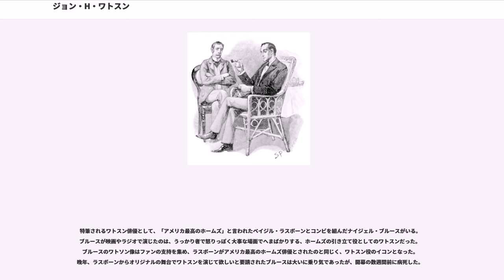ジョン・H・ワトスン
ジョン・H・ワトスン は、アーサー・コナン・ドイルの推理小説『シャーロック・ホームズシリーズ』の登場人物。軍医を経た後開業医となった。名探偵シャーロック・ホームズの友人であり、伝記作家。ホームズシリーズのほとんどの作品は彼を語り手としており、その物語を綴ったことにもなっている。日本語ではワトソンと表記されることも多い。

少年時代を家族と共にオーストラリアで過ごす。ロンドン大学卒業後、聖トーマス病院に入って医学博士号を取得、第二次アフガン戦争に軍医として従軍し、英軍が敗れたで負傷した。傷病兵として本国に送還され、ロンドンで下宿を探していた際、友人のスタンフォードにホームズを紹介され、ロンドンのベーカー街221Bで共同生活を始めるようになる。当初はホームズの行動に対して懐疑的だったが、『緋色の研究』事件においてホームズと共に事件に関わり、ホームズの探偵としての姿を目の当たりにすることとなる。そして、ホームズが事件を見事に解決したにもかかわらず、その手柄をレストレード警部らに全て取られる形となったことを（ホームズ自身は気にしていないが）不満に思ったワトスンは、ホームズの活躍をいずれ物語として世に発表することを宣言する。

『四つの署名』事件で知り合ったメアリー・モースタン と結婚し、一旦ベイカー街を出たが、『空き家の冒険』の後でホームズとの共同生活に戻っている。その理由として、メアリーとの離婚、あるいは死別等諸説があるが、ワトスン自身が「悲しい別離」と語っていることから、死別であったとする説が一般的である。いくつかの事件の年代と結婚についての記述が矛盾することや、ずっと後年の『白面の兵士』ではワトスンが妻のためにホームズと別居していたという記述があることから、メアリーとの結婚が終わった後にメアリー以外の女性と再婚していたとする説もある。

『四つの署名』で、父親の名前の頭文字がHであり、物語で描かれた時期よりかなり前に亡くなったことや、兄がいたことが語られている。

ロンドン大学卒業と公言しているが、『競技場バザー』ではエディンバラ大学卒業とし、医学博士号についても同文中で医学士であるとホームズに言われているため、研究者からは諸説が唱えられている。

ワトスンのファーストネーム「ジョン 」については、妻が「ジェームズ 」と呼びかける場面（『唇のねじれた男』）があり、ホームズ研究者（シャーロキアン）たちを悩ませてきた。1943年にドロシー・セイヤーズが「ドクター・ワトソンの洗礼名」を発表し、ミドルネームのHは「ジェームズ」のスコットランドにおける異形である「ヘイミッシュ 」なのであろう、という解決策を提示している。そして、なぜ妻がジョンと呼ばなかったかについては、彼女の父親の死に関係したジョン・ショルトー少佐 と同じ名であるため、嫌ったのだとしている。

当人が『四つの署名』で記述しているところでは、「三大陸にまたがる女性遍歴」を持つ。この「三大陸」はアフガニスタンへの従軍経験を持つことなどから、「アジア・アフリカ・ヨーロッパ」のこととする見方が強いが、（少年時代を過ごした）オーストラリアを含める説や、当人が語っていないだけで、アメリカ大陸へ渡った時期もあるのではないかとする説もある。ホームズも「女性は君の領分だ」（『第二の汚点』）と認めたほどだったが、（少なくとも当人の一人称による作中では）本人が豪語するほど「女たらし」な一面は描かれていない。

ワトスンは、『空き家の冒険』で死んだはずのホームズと再会した際に、初めて気を失ったとされている。

ホームズに比べれば能力が見劣りするとはいえ、コナン・ドイルはワトスンを愚鈍な人物としては描いていない。ホームズは何度も、ワトスンの勇気や能力を賞賛する言葉を口にしており、ホームズはある意味でワトスンに依存していたと見る向きもある。そして、ホームズと対比するとワトスンは実直な常識人として描かれており、職業とも相まって大半の読者から受け入れられる人物像といえる。

『高名な依頼人』事件においては、ホームズの指示で短期間に中国の陶磁器について猛勉強し、陶器の権威であるグルーナー男爵と対峙しても、ある程度の受け答えが可能となる水準にまで知識を高めている（最終的にはスパイであることを見破られてしまうが、これはホームズの計算通りの出来事であった）。また、時にはホームズに調査を頼まれることもあり、ほとんどの場合は後々ホームズに駄目出しをされてしまうものの、『バスカヴィル家の犬』では偶然とはいえホームズの隠れ家を探し出し...